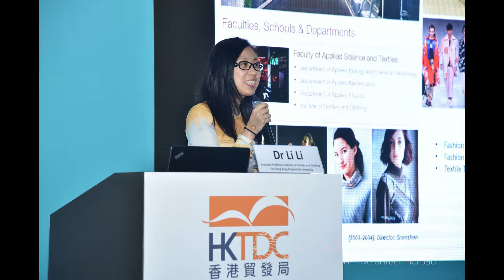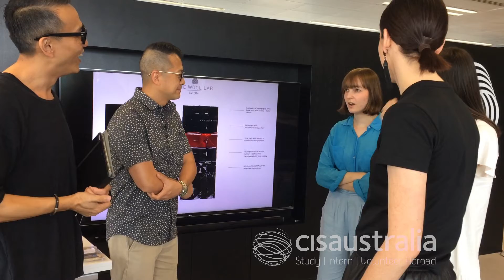Flinders University: Fashion Study Tour in Hong Kong and China - Customised Programs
CISaustralia specialises in the design, development and implementation of Customised Programs (CP). CIS has been offering CP's for over ten years, and in 2017 supported over 100 customised programs and 1,000 students.